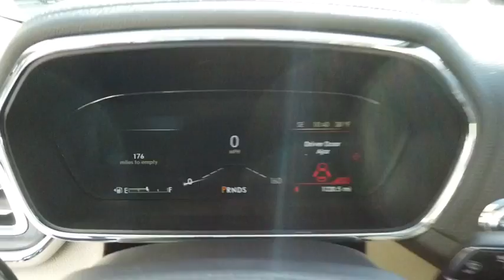2019 Lincoln Continental Lancaster, Delaware, Columbus, Powell, Dublin, OH C20369A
RUBY RED Used 2019 Lincoln Continental available in Lancaster, Ohio at Bob Boyd Lincoln of Columbus. Servicing the Delaware, Columbus, Powell, Dublin, OH area.

2445 Billingsley Rd.